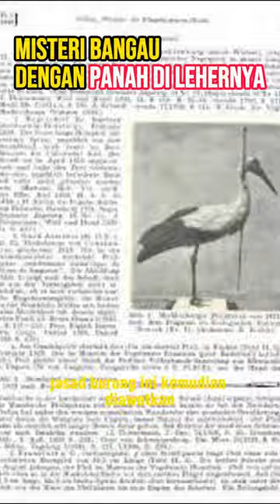Misteri Bangau dengan panah di lehernya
Misteri Bangau dengan panah di lehernya @faktaunik8480

Kisah misterius tentang burung bangau yang terkena panah saat melakukan migrasi musim dingin di Afrika. Mereka terbang 3.000 kilometer kembali ke Eropa dengan panah yang masih menancap di leher mereka. Itu benar, burung bangau panah!
Kisah Pfeilstorch pertama dan paling terkenal terjadi pada tahun 1822 di Jerman. Seorang pemburu menemukan burung bangau putih dengan leher tertusuk panah yang berasal dari Afrika Timur.
Ini adalah awal dari legenda 'Rostocker Pfeilstorch.'"
Jasad burung ini kemudian diawetkan dan dipajang di Museum Zoologi Universitas Rostock.
Pada masa itu, masyarakat Eropa tidak tahu bahwa burung melakukan perjalanan jauh selama musim dingin.
Bahkan beberapa pakar hewan waktu itu punya teori aneh! Tapi Pfeilstorch membuktikan bahwa burung-burung ini sebenarnya melakukan perjalanan migrasi yang luar biasa."